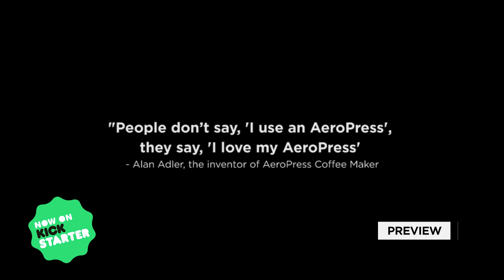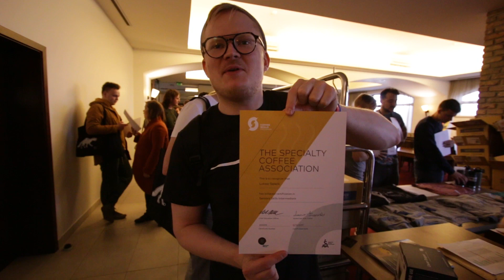Barista Camp Experience 2017 | ECT Weekly #029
Barista Camp is an event we recommend to anybody who want to learn about coffee, have fun and build their professional network. It is an event organised by Barista Guild of Europe every year and you shouldn't miss it in 2018.

We have launched our Kickstarter campaign for AEROPRESS MOVIE. Help us to make our first documentary